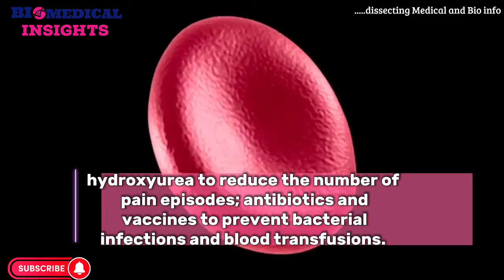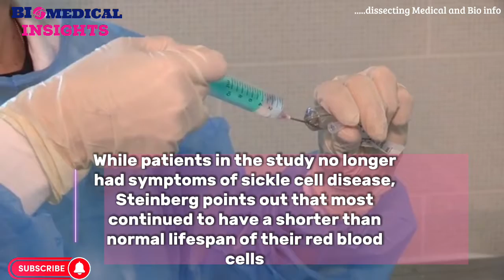A possible cure for sickle cell disease?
Is there a light at the end of the tunnel for sickle cell carriers ? Sickle cell anemia is an inherited blood disorder where red blood cells become sickle/crescent shaped. It causes frequent infections, swelling in the hands and legs, pain, severe tiredness and delayed growth or puberty. Treatment typically focuses on controlling symptoms and may include pain medicines during crises; hydroxyurea to reduce the number of pain episodes; antibiotics and vaccines to prevent bacterial infections and blood transfusions. While a remedy for this severe disease has remained elusive, a recent study, if proven applicable, may be a possible cure.

What is the cure for sickle cell disease?
Does sickle cell have a cure ?
Latest Discovery on Gene editing
CRISPR-Cas9 Research
Crispr babies
Gene edited babies